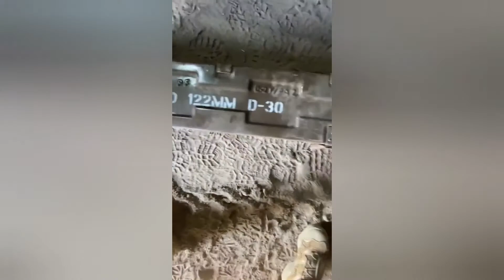Μεγάλη στρατιωτική δύναμις το πράττει κρυφίως!